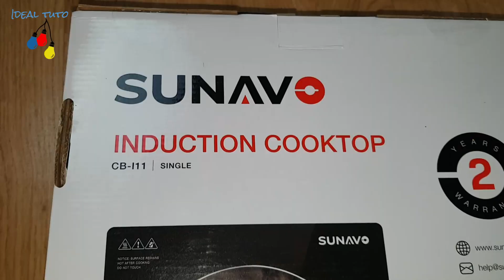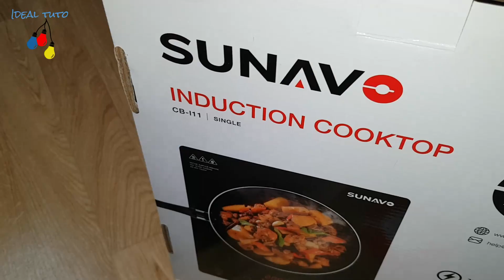PLAQUE A INDUCTION SUNAVO - Déballage et Test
Voici le lien pour acheter cette plaque :

Plaque de cuisson à induction SUNAVO portable Déballage et Test de